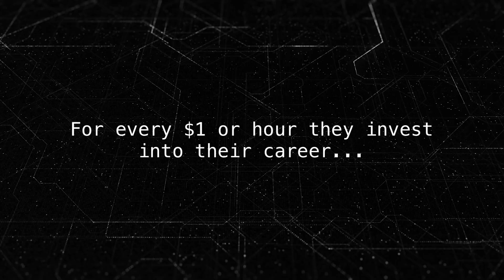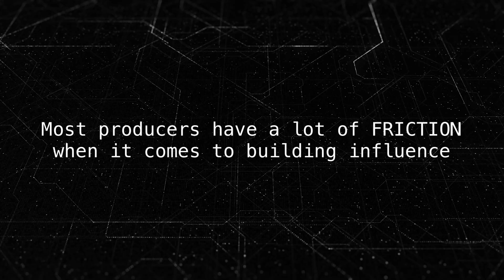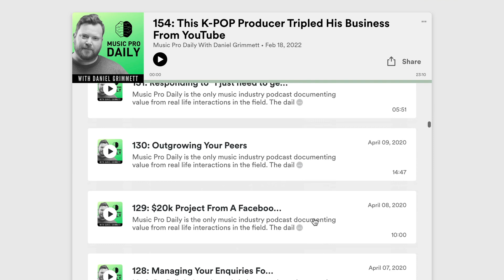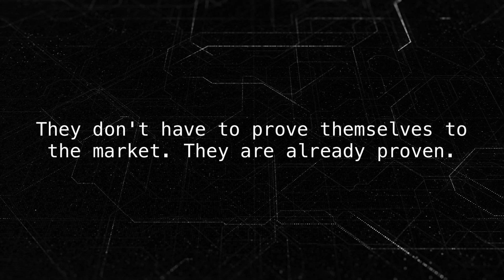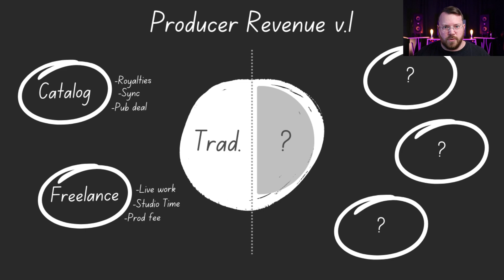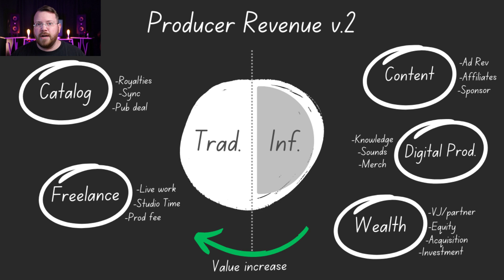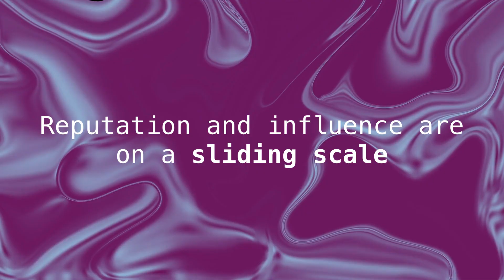These Music Producers Are PRINTING Money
What is Dark Label Music?

Dark Label offers 1-to-1 business consulting. creative development, and career strategy for music producers and songwriters. Since 2018 we’ve directly served over 500 clients from emerging producers to working freelancers to multi-platinum, GRAMMY winning producers and songwriters.

Our consulting roster / business support group is made up of (50%) producers making the transition to full-time, (35%) full-time producers growing their business, and (15%) major label producers building new projects.

In this video:

How Music Producers PRINT Money Every Day

In this video, we share the different career levels of a music producer from gaining experience to building relationships (network), reputation, and finally... Influence. I break down the various income streams for a music producer that having influence can make available to them.